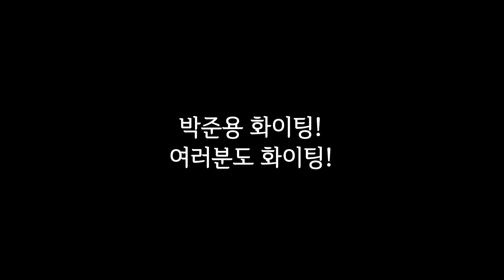[UFC 박준용 시합 후 심경, 인터뷰 하다] UFC 5연승 도전 - 마지막 뒷 이야기 (먹방 포함) 'the iron turtle' jun yong park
준용은 본격적인 식사를 하며 정상 체중으로 끌어올린다.
드디어 시합 날... 안드레 무니즈와 맞붙은 준용은 아쉬운 판정패를 당하게 되고
다음 날 결과에 대해 심경을 말한다.